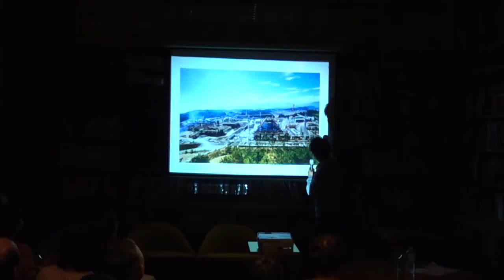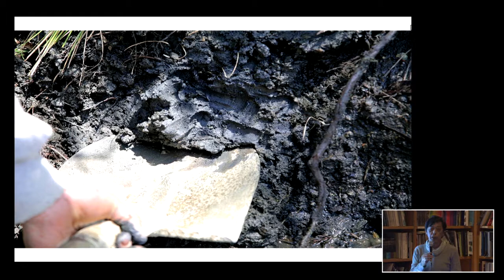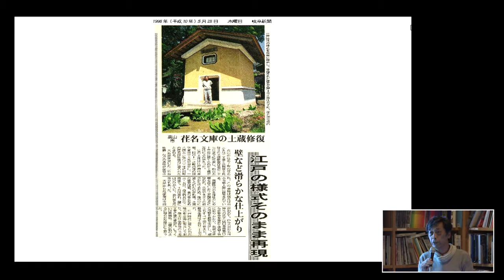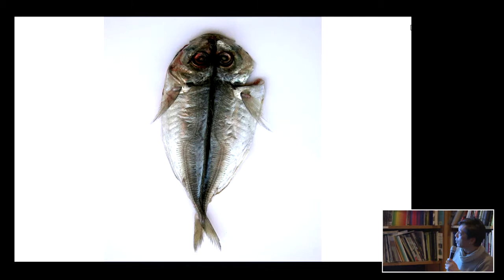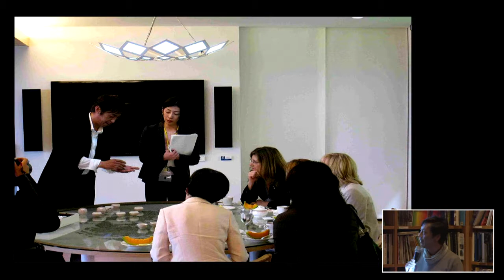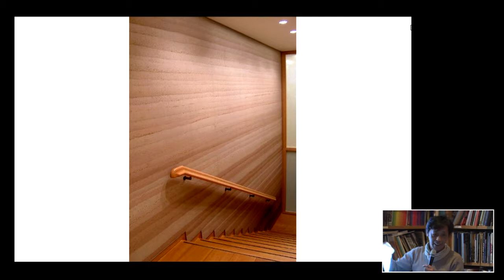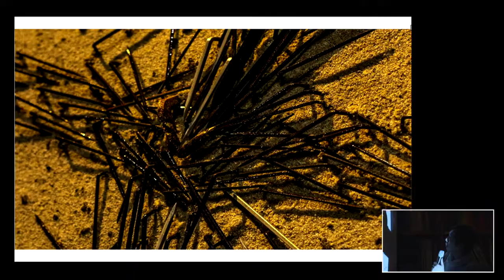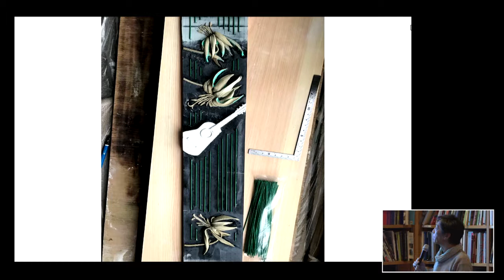追われ追われた進化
講師：挾土秀平氏
2019年4月5日　建築家クラブ金曜の会トークイベント